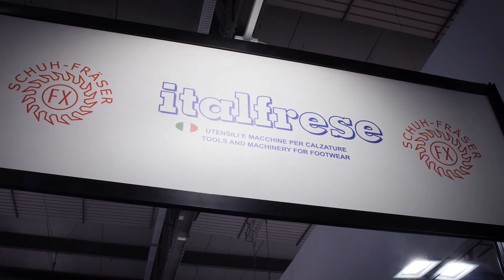ITALFRESE di Veronese Bruno & C. SRL